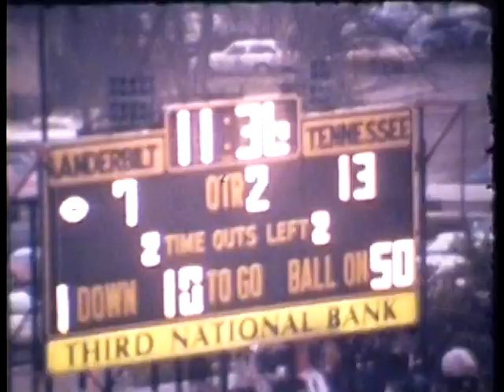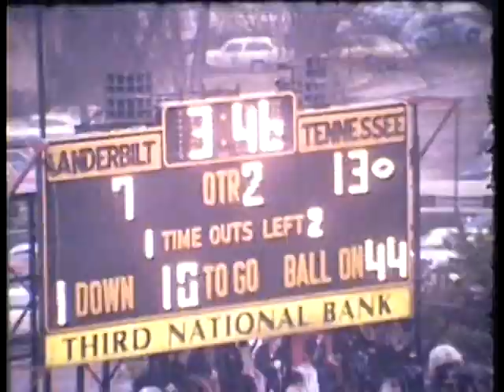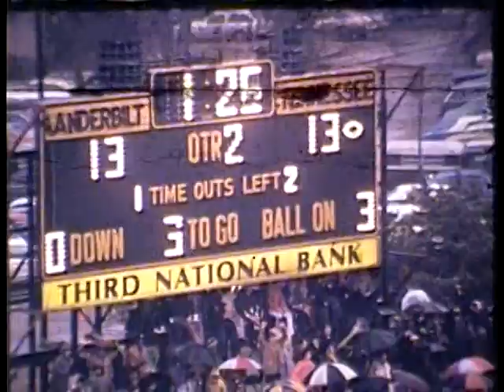Vanderbilt Football 1974 Game 11 Tennessee Part 2 of 4.mpg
Vanderbilt Football 1974 Tennessee Part 2 of 4.  Game (11) played in Nashville, TN on November 30th, 1974.  Vintage film footage synced with "The Voice of the Commodores" Paul Eells (Holy Smokes).  I received 7 games of the 1974 Season as a gift and want to share them with my team members, family and friends.  I split the games in parts of 10 minutes or less to accommodate YouTube guidelines.  If you have other footage you'd like to share on this channel please let me know.  The more subscribers I have the easier it becomes to upload videos in the future.  Thanks!  Mark Llewellyn